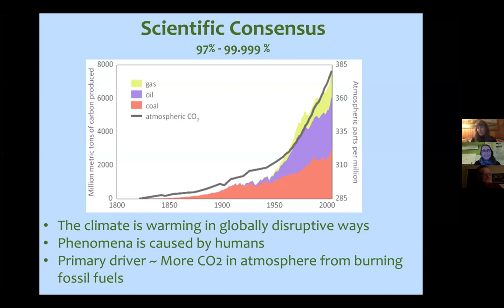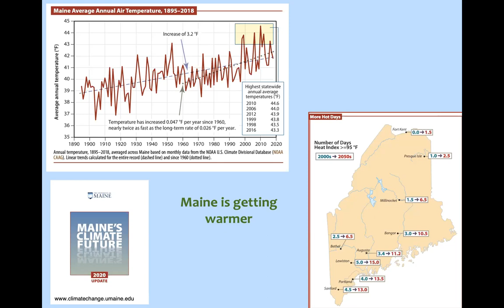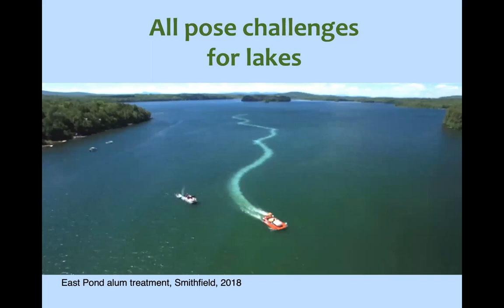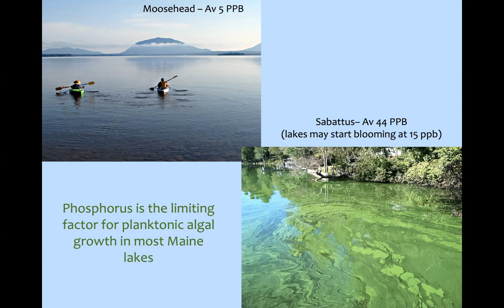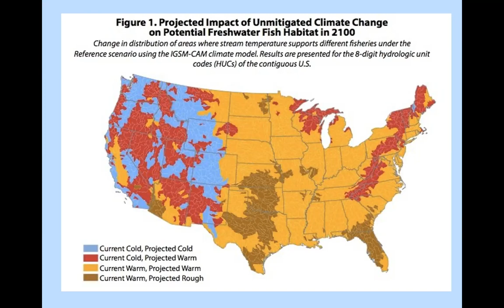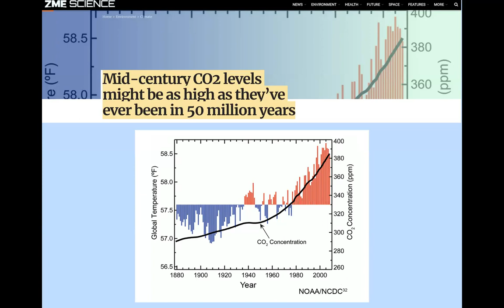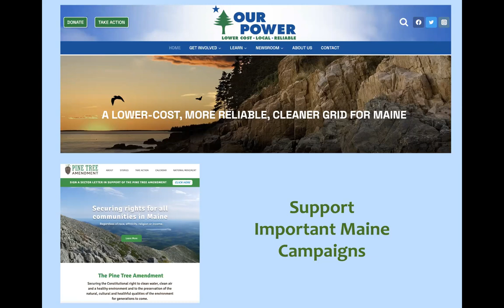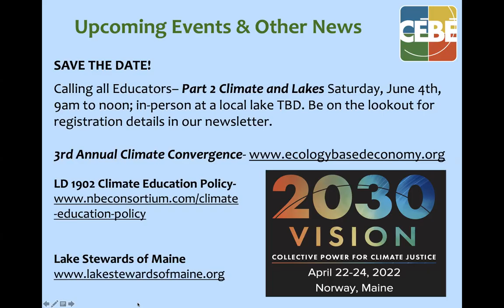The Influence of a Warming Climate on Maine Lakes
And What We Can Do About It

Maine is home to nearly 6,000 lakes and ponds. Our lakes are widely treasured throughout Maine and beyond for their abundant ecological, cultural, recreational and economic values. In this recording from March 3, 2022, Roberta Hill discusses how a warming climate is changing Maine lakes as we have known them. She also explores ways in which lake communities can help protect their vital waters from climate-related threats while fostering climate resilience.

Roberta Hill is an aquatic ecologist and environmental educator. She has been active in the field of lake protection and community outreach in Maine for thirty years and has been instrumental in the creation and development of some of Maine’s most successful and long-standing lake education programs. Currently serving as Director of Climate Change and Invasive Species Programming for Lake Stewards of Maine, Roberta is the principal author of the Maine Field Guide to Invasive Aquatic Plants, co-author of Citizens’ Guide to Invasive Aquatic Plant Management, and lead content creator for the Maine Field Guide to Aquatic Phenomena app and website.
Roberta is also a member of CEBE's Board of Stewards and leads CEBE's Climate Action Alliance.